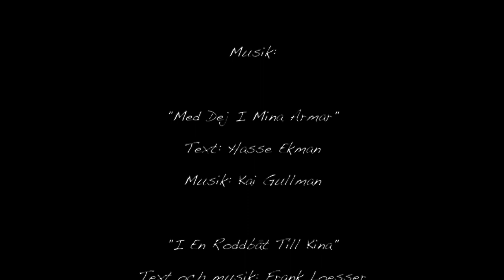Magnus och Erik (på Hakelverket) - en mini-dokumentär av Brandon Nicholson och Boye Strothmann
Hej :-)                    /for english, scroll down/

Här kommer en liten mini-dokumentär som jag och en klasskompis på Nordiska Filmskolan har gjort.
Detta var andra delen av vårt slutprojekt för höstens termin.

Ni får följa mina underbara kompisar Magnus och Erik under deras spelning (och soundcheck) på Hakelverket i Majorna, Göteborg en torsdag-kväll i mitten av december 2018.

Detta var ett kort-planerat försök (1 dag framförhållning) att fånga känslan i musikers möten med en publik... ...utan för den delen att filma publiken...  ;-)

Det var en väldig fin konsert, och med undantag från några små-saker (ursäkta bl. a. 2 osynkade klipp och ljudet), så är vi ganska nöjda med resultatet.

Det var inte minst en väldig lärorik kväll för oss (man skall inte ställa ljudutrustning för nära stearinljus exv.) och det var ju kanske huvudsyftet... ;-)

Vi hoppas såklart ni tycker om filmen.
Om ni gör, dela med er !

Härliga hälsningar
Brandon och Boye

ENGLISH :

Hi :-)
This is a short documentary we did as our final assignment for the first half of our year as student on a film-course at Nordiska Folkhögskolan.

We are sorry it doesn´t have subtitles yet, but if more than one person would like that, maybe we can fix that... :-)
Just tell us :-)

Greetings
Brandon and Boye

Note:
The music should be free for use due to the age of the songs played.
If there anyhow should be any kind of copywrite-infringement, please tell us :-)

Note 2 :
Huge Thank You to Hakelverket and Erik and Magnus
... and of course to Nordiska Filmskolan and Inuk Jörgensen our teacher there :-)